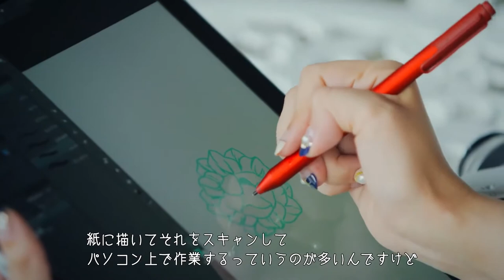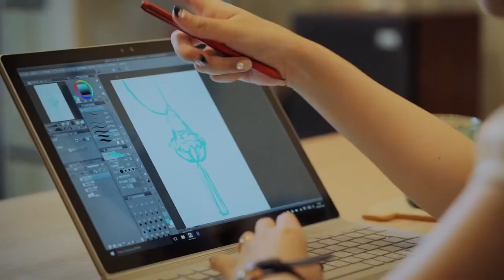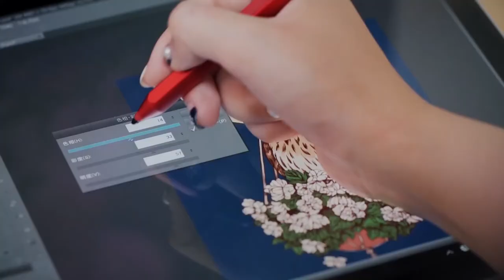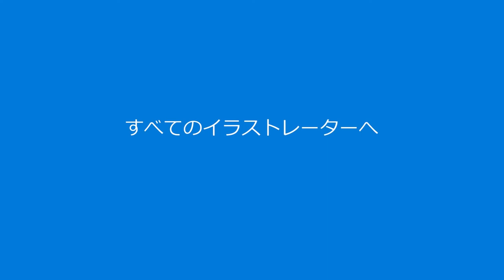Clip Studio Paint × Surface Book : HALKA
Japanese illustrator HALKA shares her workflow using Clip Studio Paint on the Surface Book.